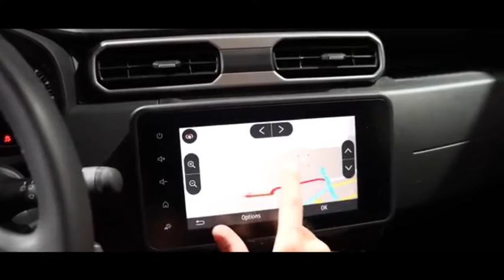Dacia Duster 2022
Dacia marque Franco-Roumaine , nous présente sa nouvelle identité sur tous ses modèles ( Duster , Logan , Spring , Sandero et Jogger ) . Dacia veut effacer cette image de marque low cost. On retrouve sur leurs calendres , le nouveau logo avec un D et un C colées entres eux . Sur la calendre il n'y a pu de chrome jugé trop cheaps mais  des inserts blanc et une face plus robuste . Même les caches moyeux sont vêtu du D et du C . A l'arrière pu de logo mais d'une inscription "Dacia" stylisé que l'on retrouve aussi sur le volant. A bord la planche de bord ne change pas totalement , les aérateurs sont rectangulaire et l'écran fut revue avec un GPS Europe pour les versions haut de gamme . Les prix des Dacia vont augmenté .